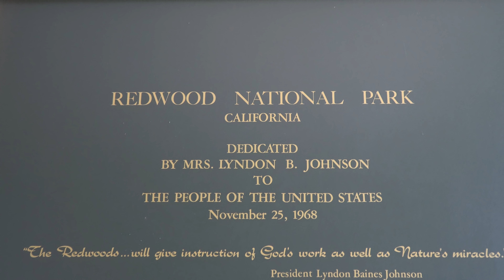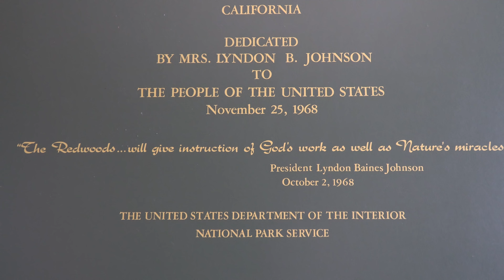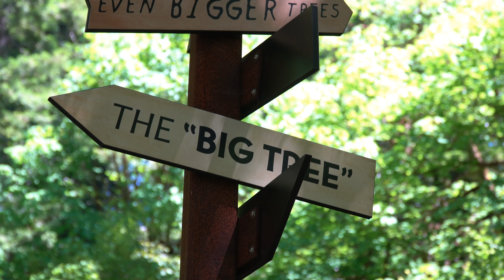Ep. 53: Redwood National Park | California RV travel camping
Coast Redwoods are the tallest trees in the world. Explore Redwood National & State Parks with us on this episode of Grand Adventure, including hiking in Fern Canyon, camping at Elk Country RV Park, and visiting the quaint seaside community of Trinidad, California.

CAMPSITE

CREDITS

ABOUT US

We're based in Salt Lake City, Utah, and invite you to come along as we travel all around the western U.S. My wife Patricia and I, and our dogs Zoe and Maggie are avid boondockers, so you'll seldom find us in RV parks or even dry campgrounds. Instead, we're usually camped in some of the most remote and beautiful spots that you could ever pull a travel trailer into. And unlike most other RV channels on YouTube, we're not RV dealers or full-timers -- we're weekend warriors just like you!